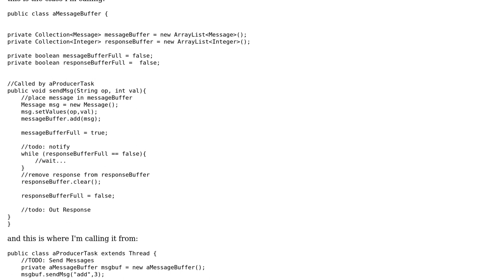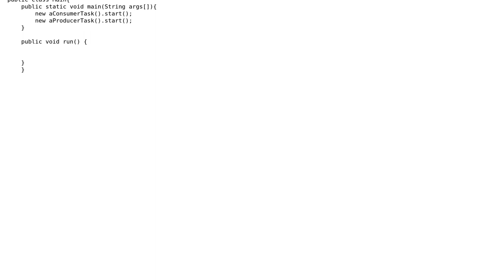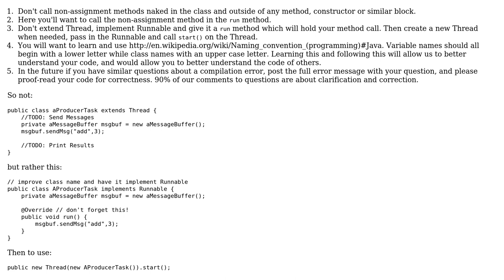Cant call a void method in a class in java (2 Solutions!!)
Cant call a void method in a class in java

With thanks & praise to God, and with thanks to the many people who have made this project possible! | Content (except music & images) licensed under CC BY-SA | Music | Images & others | With thanks to user Vieuxport user Hovercraft Full Of Eels user Daniel Medina Sada and the Stack Exchange Network Trademarks are property of their respective owners. You are responsible for your own actions.